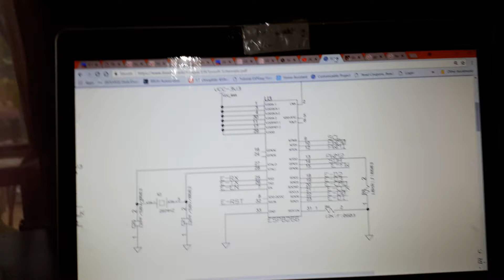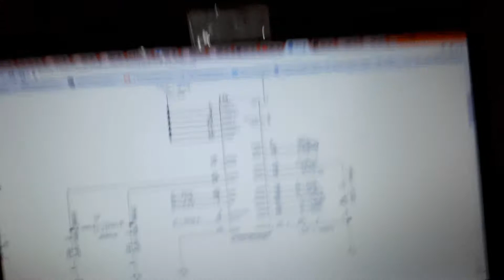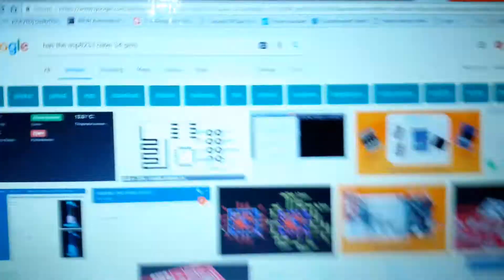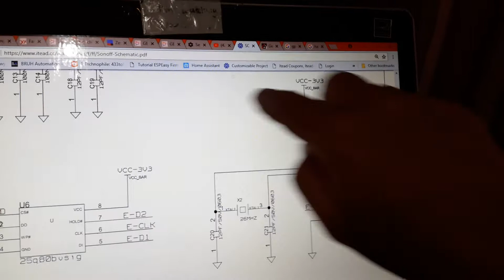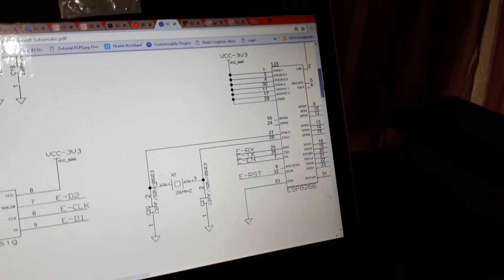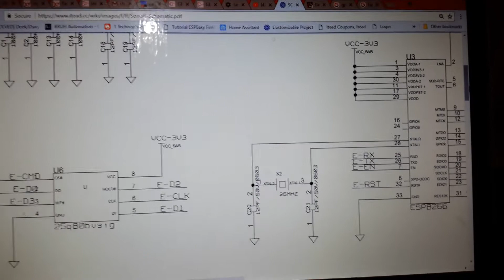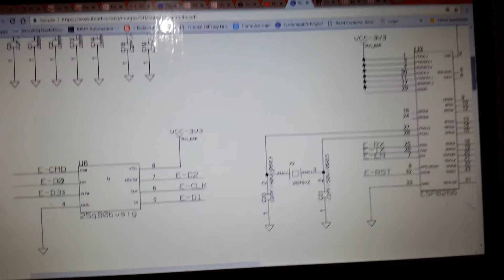Sonoff Basic ESP8266 how to put it in program mode without a switch.